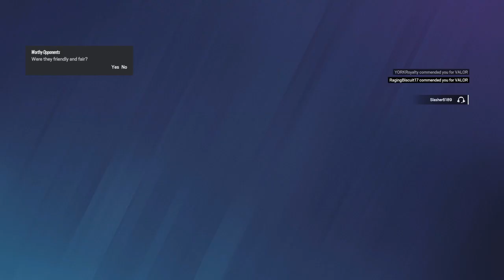Tom Clancy's Rainbow Six® Siege_20240112002601